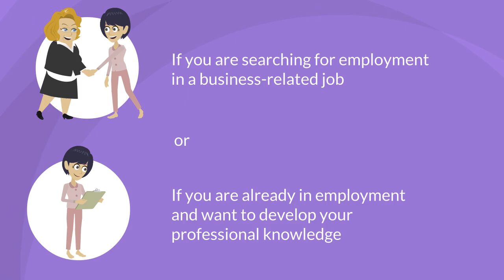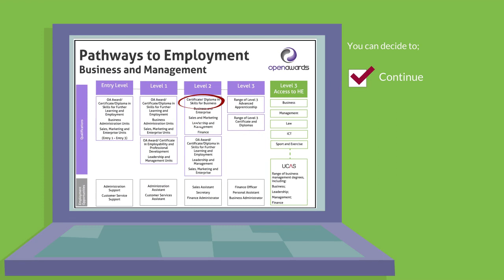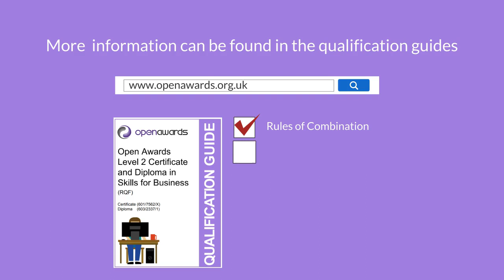Open Awards Level 2 Certificate and Diploma in Skills for Business (RQF)